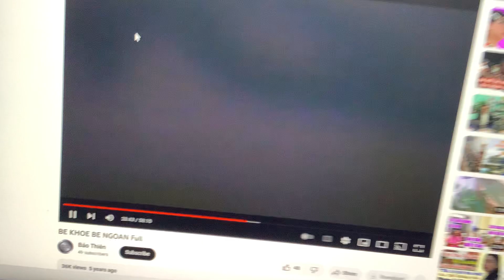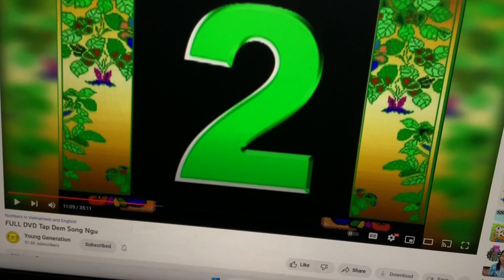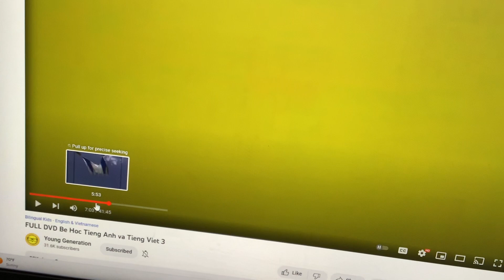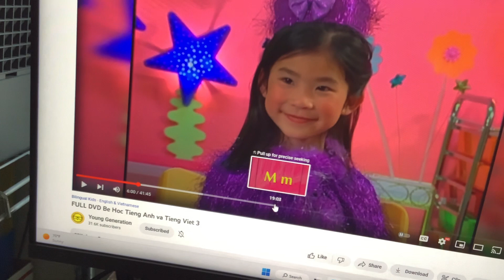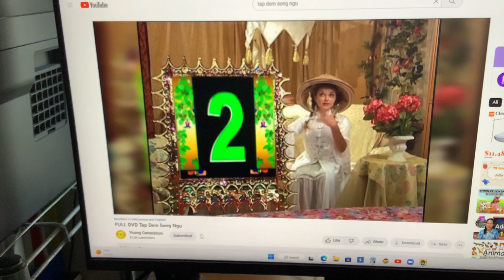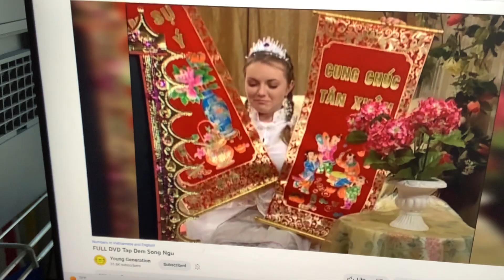Number 2 is the next game